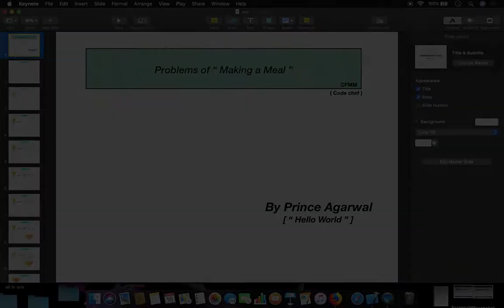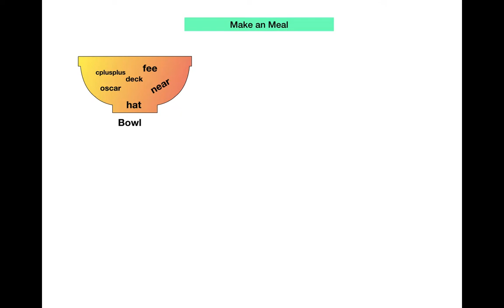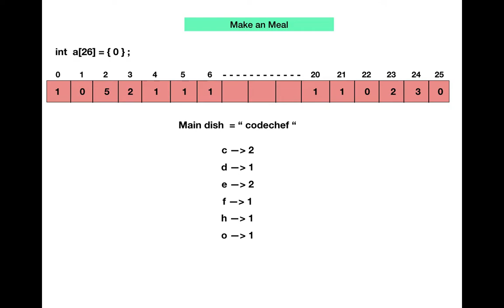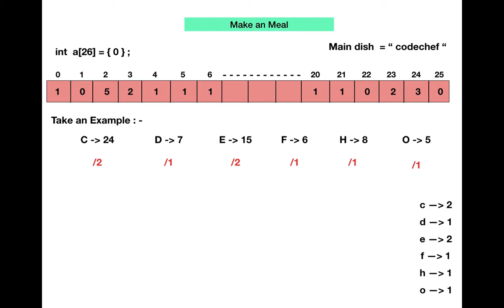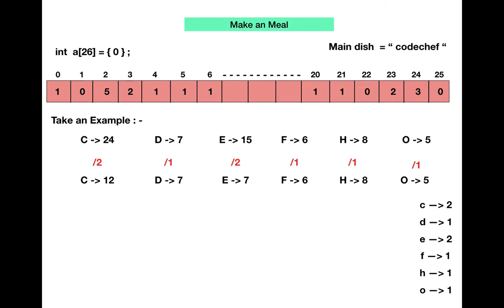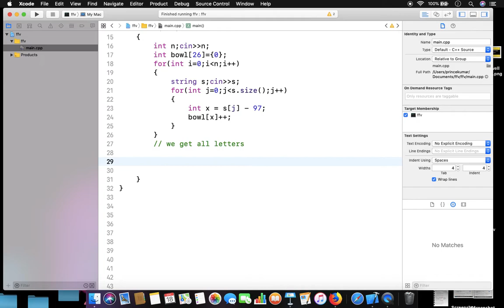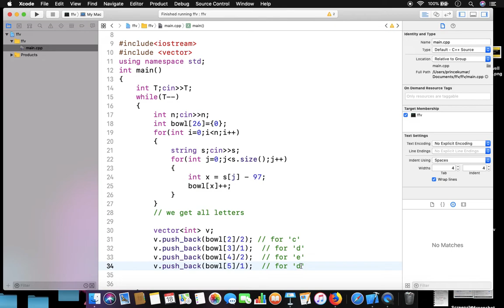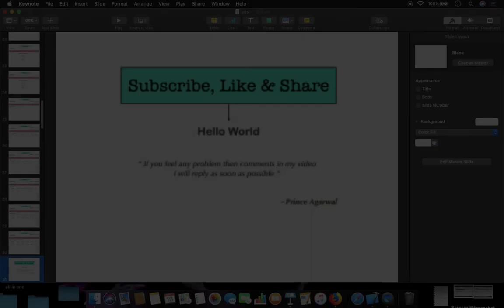Lecture - 44 || Program of How to make a delicious food - in Code-chef - CFMM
In this video we are going to discuss very interesting question from code chef -CFMM. Where you understand and learn about how we solve the problems with array.

Code chef question - Making a Meal ( CFMM )